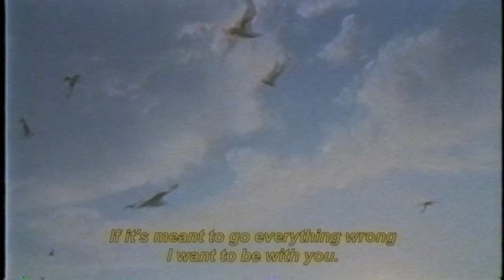Se For Pra Tudo Dar Errado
This is a brazilian song by the group Tópaz. Hope you enjoy.